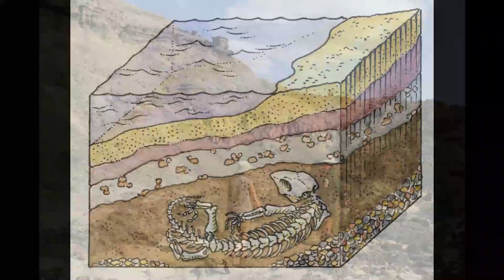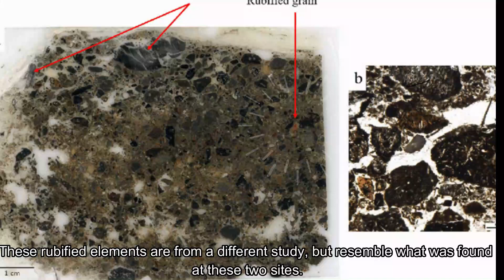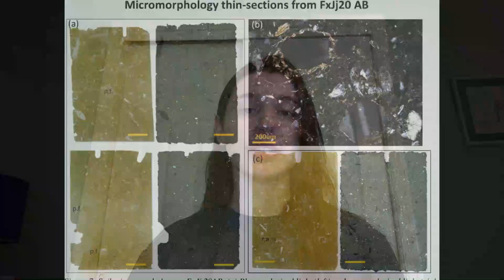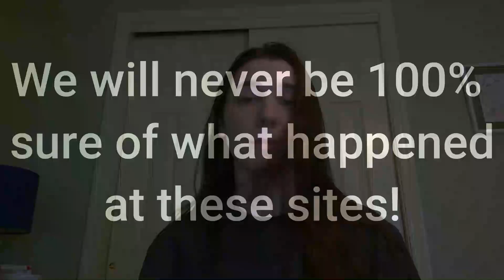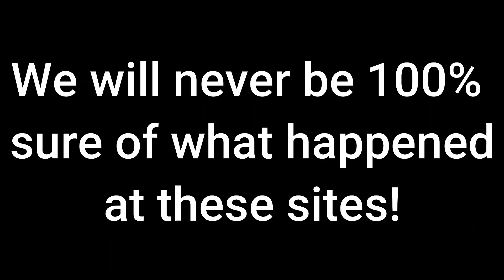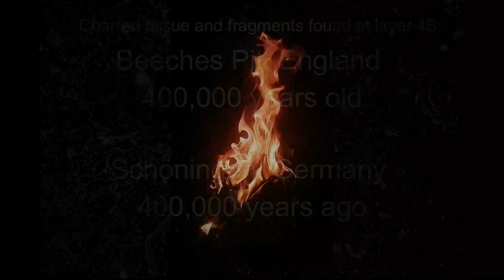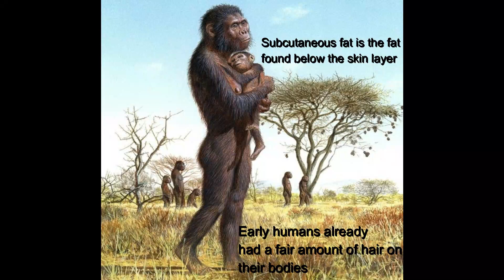Fire Use in Africa and Europe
Student Video
(specific Koobi fora, although talks a little about other sites)
(general info about Africa vs Europe)
(possible explanations for no fire)
Prehistory - Rutgers University NB